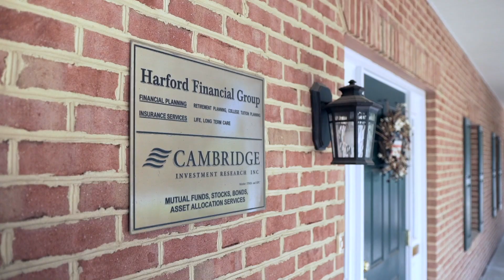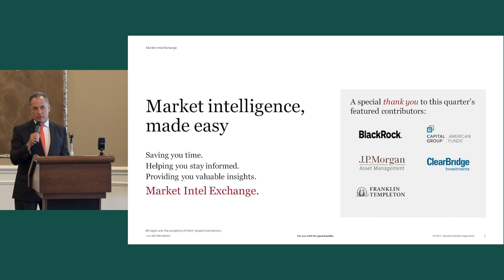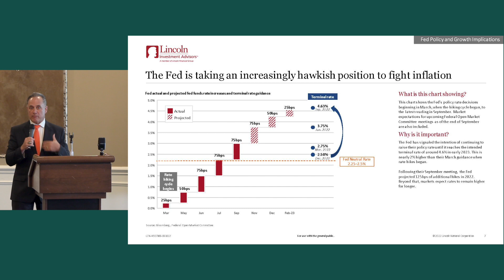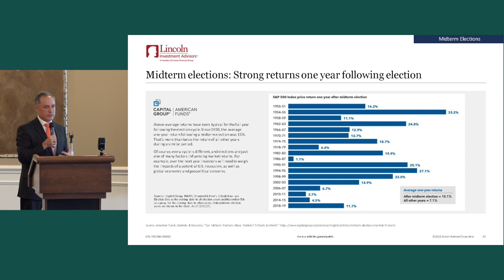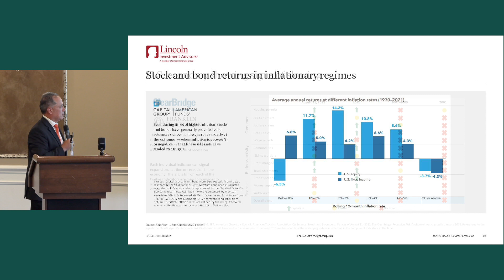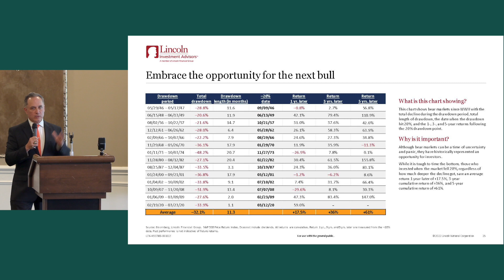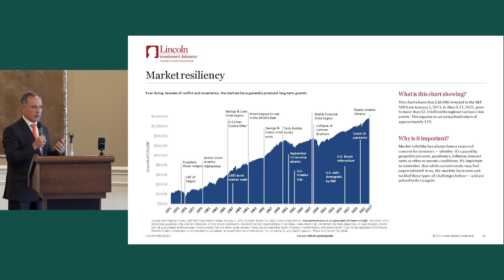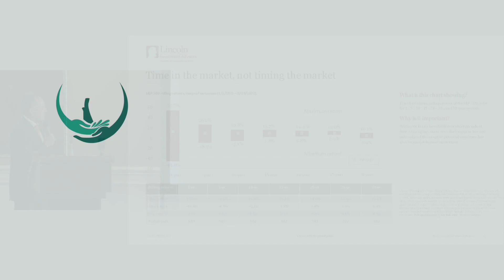Adam Freeland – Market Update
At our most recent HFG Retirement Seminar, Adam Freeland gives an informative market update. Watch our website for future events!